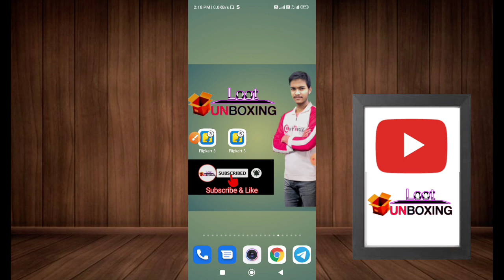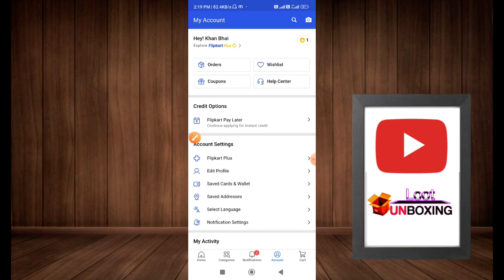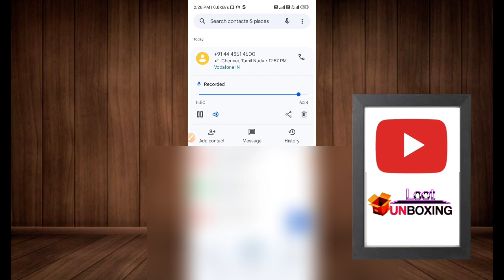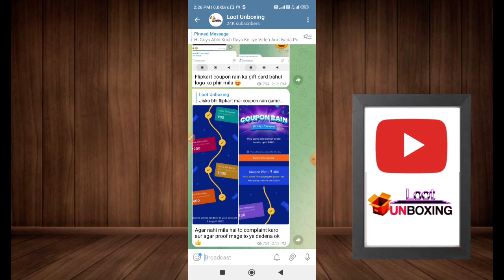Flipkart ₹400 Free Shopping Trick || सबको मिलेगा Flipkart Free Products || Flipkart Huge trick Live🔴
shopsy loot,
shopsy 20rs,
shopsy,shopsy flipkart,
shopsy5 rupees,
shopsy app,
shopsy loot,
shopy free shopping,
shopsy 5rs,
shopsy,
shopsy flipkart,
shopsy5 rupees,
shopsy
shopsy flipkart
shopsy app
shopsy by flipkart
flipkart shopsy
shopsy login
flipkart launches shopsy
shopsy shopping
shopsy flipkart app
shopsy website
shopsy online
shopsy offer
shopsy app by flipkart
about shopsy
shopsy shopping app
shopsy amazon
shopsy link
shopsy site
shopsy order
Shopsy,
Flipkart,
Sara,
Sara Ali Khan,
Lowest Price,
Shopping,
Earn Money,
Shop,
Online Shopping,
Fashion,
Electronics,
Jewelery
shopsy loot
shopy free shopping
shopsy 5rs
shopsy
shopsy flipkart
shopsy5 rupees